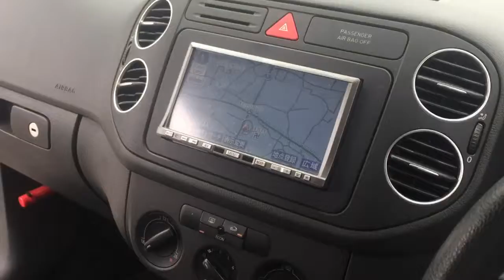VW GOLF PLUS